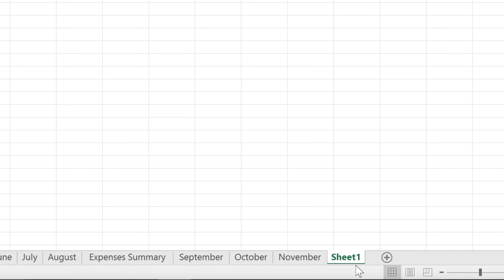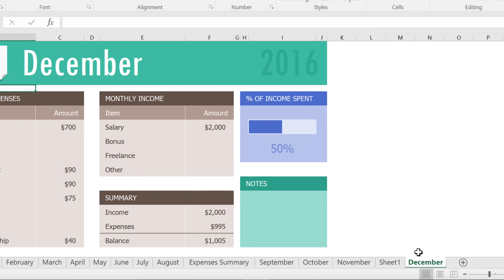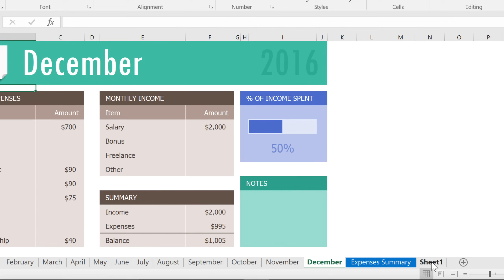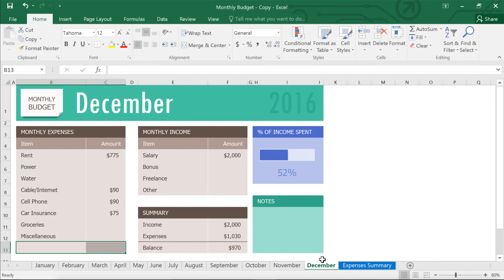Excel: Working with Multiple Worksheets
In this video, you’ll learn the basics of working with multiple worksheets in Excel 2019, Excel 2016, and Office 365. for our text-based lesson.

This video includes information on:
• Inserting, copying, renaming, moving, and deleting worksheets
• Changing worksheet tab colors
• Grouping and ungrouping worksheets